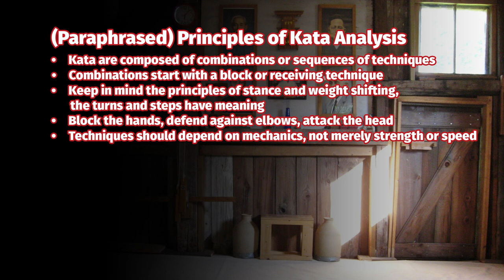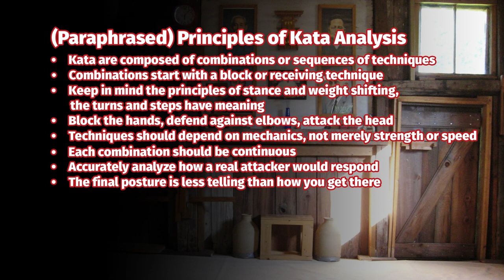Is Karate LETHAL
Well, is it? A lot of karate styles and dojos teach that karate techniques are designed to kill one's opponents, sometimes because they believe that their techniques are "too dangerous for the ring" or "used to defend peaceful Okinawan peasants from marauding samurai". Obviously, it is not too deadly for the ring, since many MMA fighters use their karate training to defeat their opponents. And long-time viewers, as well as the historically literate karateka, ought to already know that Okinawan peasants never really fought their samurai overlords. But when we interpret kata, we want to find the most effective techniques, the secrets that have been passed down, encoded in our practice, from history, right?

Well, I don't think karate techniques, or the kata that we practice, were ever intended to be lethal. This video is a critique of Giles Hopkins' method of analyzing kata, where he claims that "more deadly" interpretations are "more effective", and therefore more true to the intent of the original kata. I disagree, and I hope my reasoning makes you all think. Mr. Hopkins is a phenomenal karate researcher, and I highly encourage you all to both purchase his books, and to check out his blog and YouTube channel, both of which are linked in the description. I have nothing but respect for his decades of practice and learning in Goju-Ryu, and hope that my feedback can, in some small way, improve the world's understanding of Goju-Ryu and karate at large, and be of benefit to him himself.

Hopkins, Giles. Suparinpei
Hopkins, Giles. The Kata and Bunkai of Goju-Ryu Karate: The Essence of the Heishu and Kaishu Kata
Bubishi¸ Patrick McCarthy Translation
Images for Thumbnail taken from Flickr user Better Than Bacon and edited together.

or in bookstores around the US (I know Barnes and Noble carries his latest book).